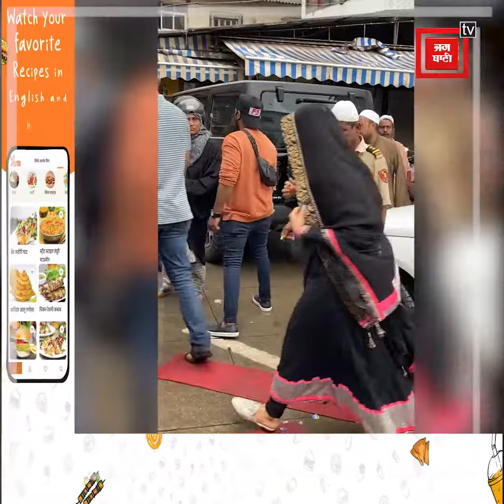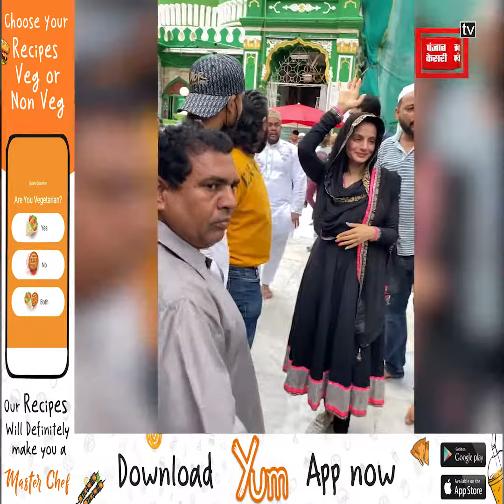Gadar 2 की Release से पहले दरगाह पहुंची सकीना, Actress की देसी Look पर फ़िदा हुआ फैंस